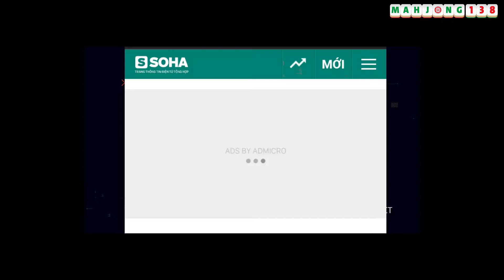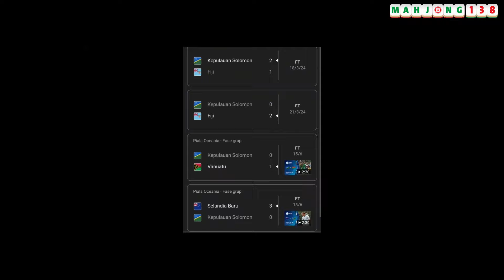NAIK RANGKING FIFA 🔥 TIMNAS INDONESIA BIKIN VIETNAM DAN THAILAND TAKUT🔥